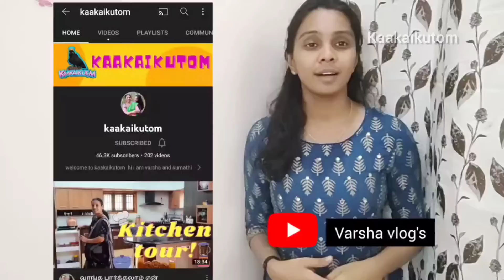ஸ்பெஷல் தக்காளி தோசை& புரட்டாசி விரதம் முடிந்து விட்டது